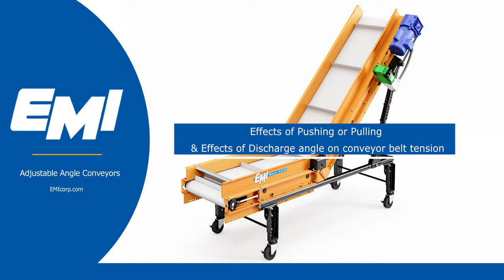Adjustable Angle Conveyors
Effects of pushing or pulling & effects of discharge angle on conveyor belt tension

00:00 Intro
00:13 pushing a belt vs pulling a belt
00:25 over tensioning belt
00:33 changing conveyor angle.

The engineers at EMI manufacture custom heavy-duty industrial conveyors to ensure that they expertly accommodate the needs your facility. Every EMI conveyor comes standard with Direct drive power package, Double V-Guide belt, and a three year warranty.

to learn more about our products.